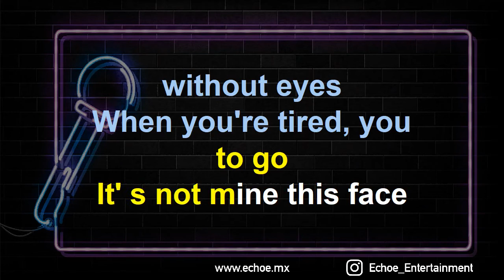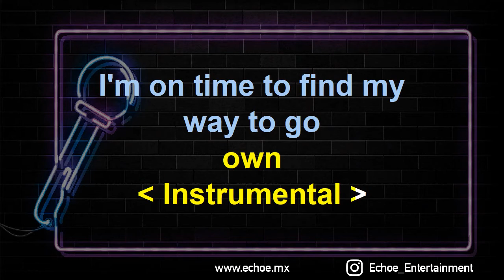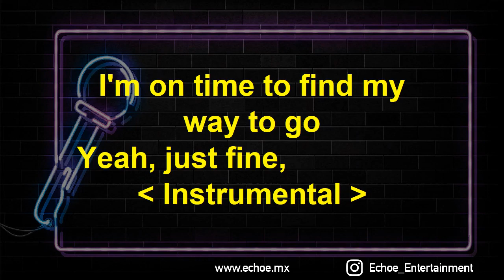Sussie 4 - On Time (Versión Karaoke)